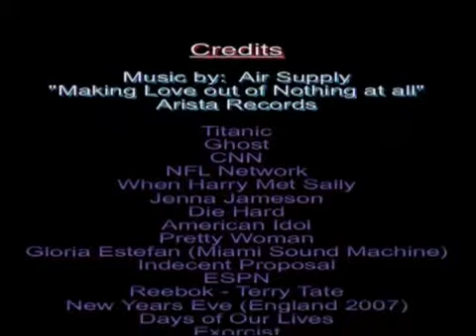Making Love Out of Nothing at All .